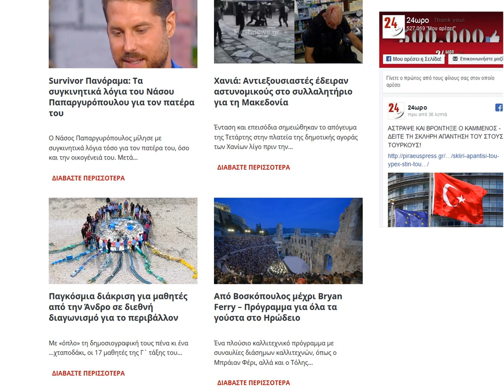2018 06 07 news gr MAKEDONIA